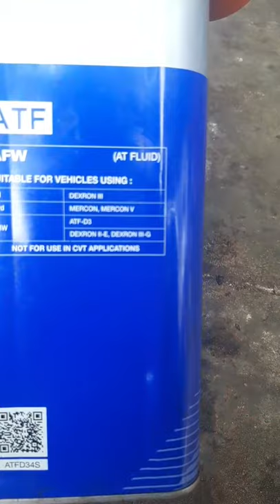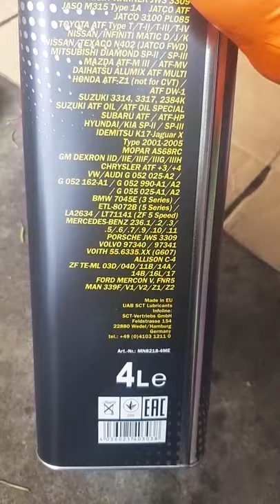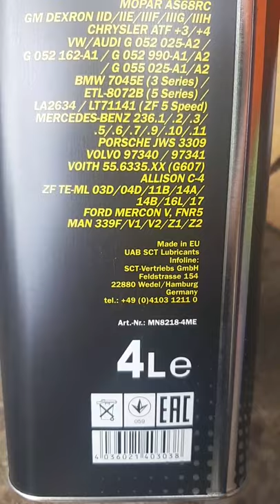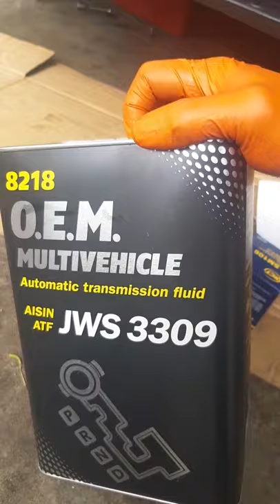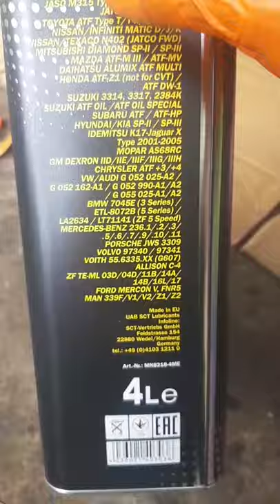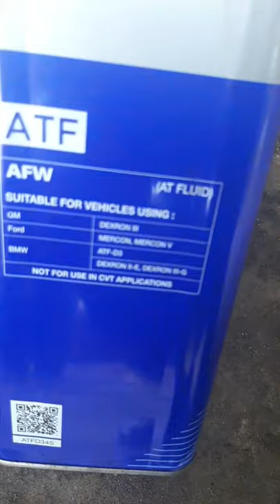minyak gear auto mana yang sesuai untuk gearbox😊😊